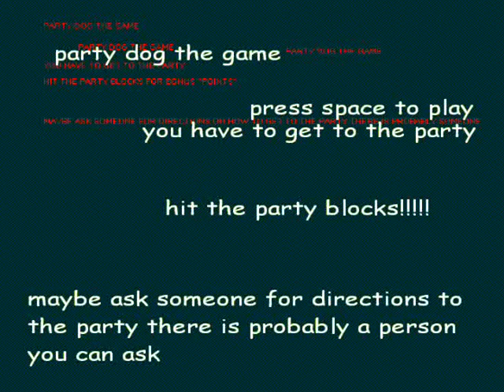PARTYDOG THE GAME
this is my partydog experience